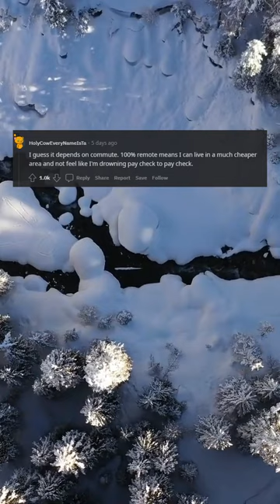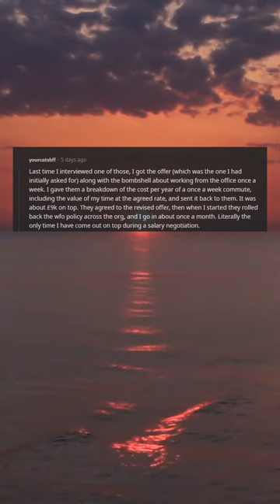The struggle is real